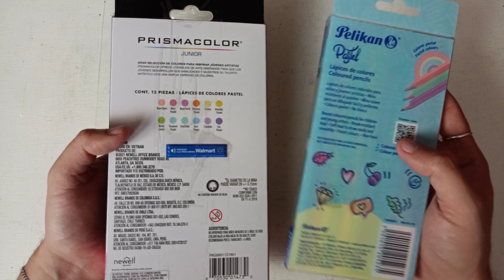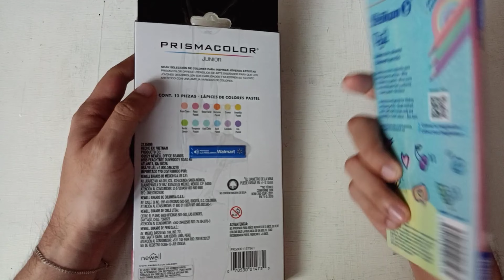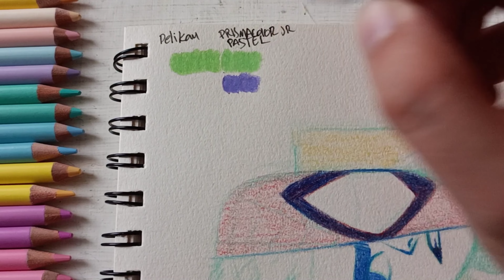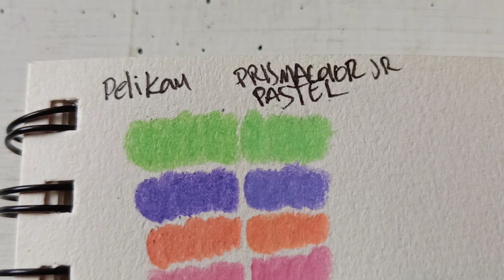Cuál es la diferencia entre PRISMACOLOR JUNIOR PASTEL y PELIKAN PASTEL 🤩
Veremos la diferencia entre estás dos marcas de lápices de colores, serán iguales o parecidos los tonos o tendremos diversidad de ellos!?